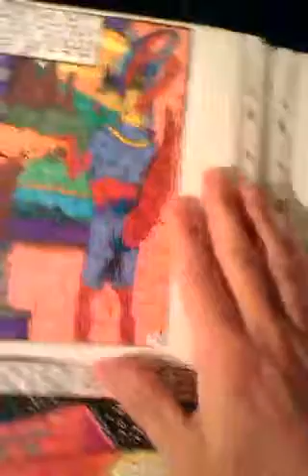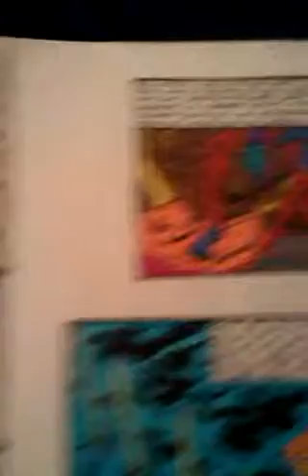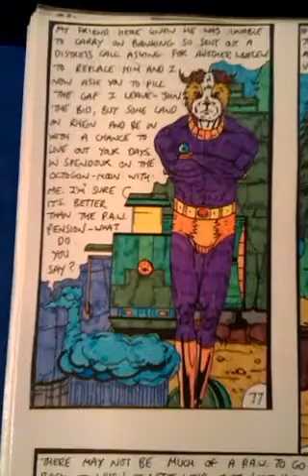TO THE BIDDER, GOES THE MOON. (4 OF 4).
This is my homemade comic book series based on my, my family's and neighbourhood pets in a sci-fi setting.